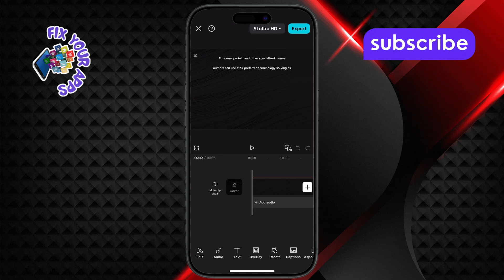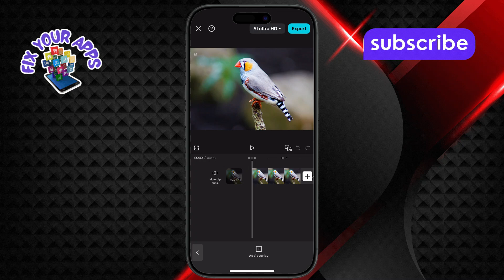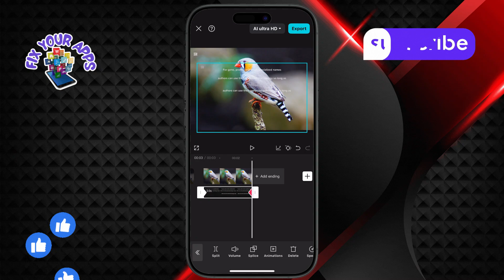How to Create Text with Scrolling Effect in CapCut on Mobile - Advanced Strategies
How to Create Text with Scrolling Effect in CapCut on Mobile

CapCut is a versatile video editing app that allows users to add engaging text effects to their videos. One popular effect is the scrolling text, which makes your text appear to move across the screen. This can add a professional touch to your videos, especially when highlighting important information. If you're looking to learn how to create this effect on your mobile device, this video will guide you step by step, helping you make your content more dynamic and eye-catching.

- Create scrolling text in Capcut
- Add text effects in Capcut mobile
- Capcut text animation tutorial
- How to make scrolling text Capcut
- Text scrolling effect Capcut on mobile